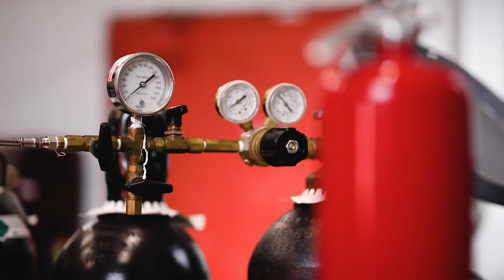Amerex Fire Testing at UL Headquarters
Amerex engineers test and retest our fire extinguishers and fire suppression equipment to demand absolute perfection. Kendall Pate, the head of our product development and engineering team, takes you to UL to get a closer look at an Amerex fire test.